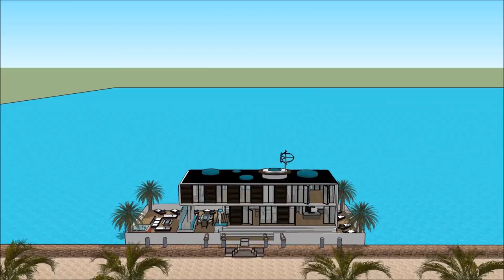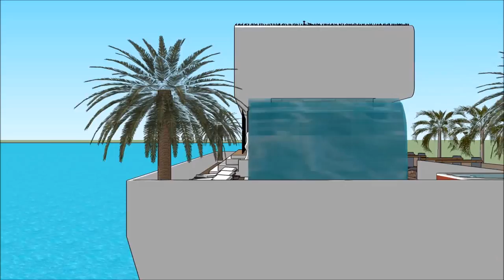Contemporary houseboat Day Cruise Rental in USA New York for Aquatic living Premier Champion Enterp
The Contemporary houseboat Day Cruise Rental in USA New York  for Aquatic living Premier Champion Enterp is made as a rent to user concept, where people can rent the Houseboat Barge Japan Mozambique Denmark China or elsewhere   The Contemporary houseboat Day Cruise Rental in USA New York  for Aquatic living Premier Champion Enterp includes an Extravagant Barge Design ready for the extravagant user to rent the barge Houseboat in Japan China Dubai New York or elsewhere world wide.